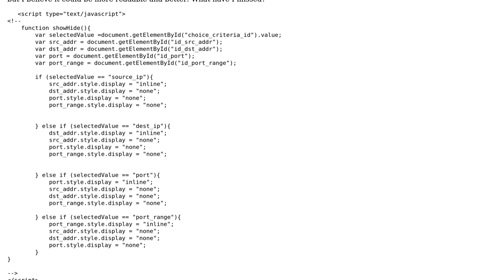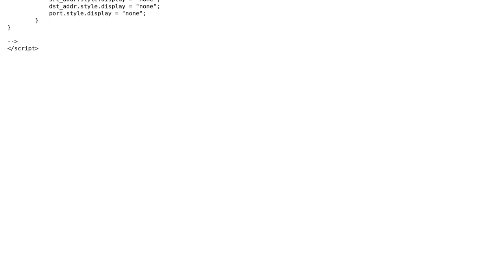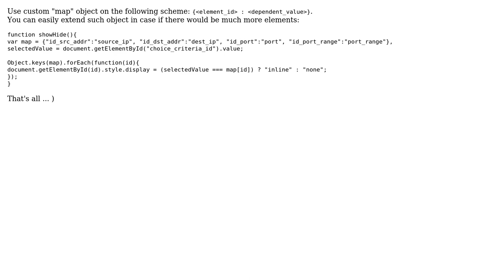Code Review: Show/hide text field depending on select option (2 Solutions!!)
Code Review: Show/hide text field depending on select option

With thanks & praise to God, and with thanks to the many people who have made this project possible! | Content (except music & images) licensed under CC BY-SA | Music | Images & others | With thanks to user RomanPerekhrest user Phrancis user Johny Jho user bugyt and the Stack Exchange Network Trademarks are property of their respective owners. You are responsible for your own actions.